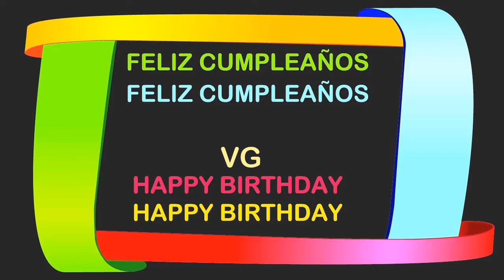VG Birthday Postcards & Postales